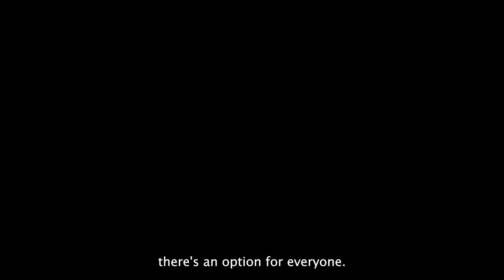Arizona State University's Downtown Phoenix Campus Dining 2024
ASU's Downtown Campus has various dining options for students.